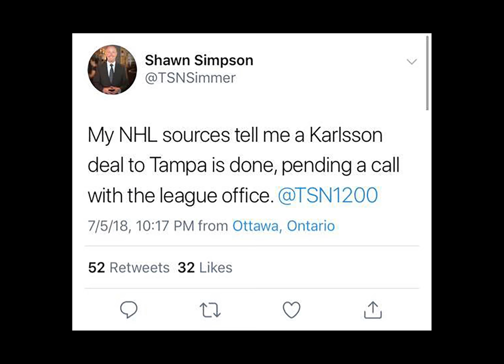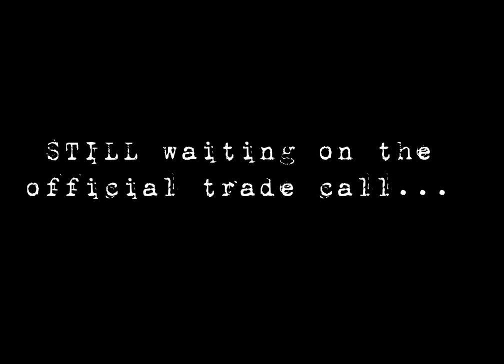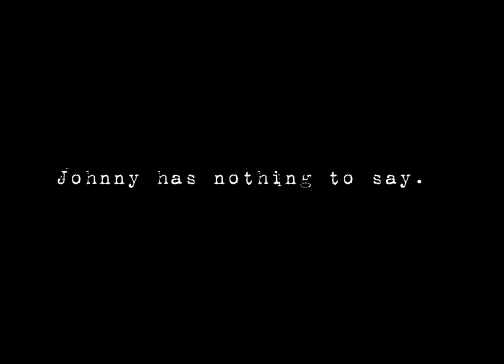Karlsson Trade Day (a silent film)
a NSFW silent movie capturing a Lightning fan's experience during day 1 of the Erik Karlsson trade ordeal.